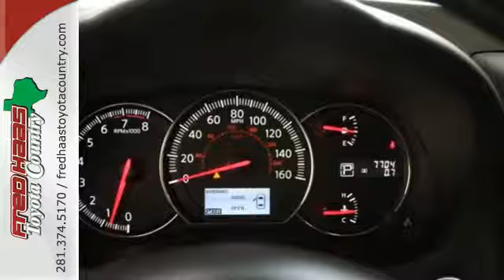2014 Nissan Maxima Houston Spring, TX EC465255T - SOLD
Year: 2014
Make: Nissan
Model: Maxima
Engine: 3.5L V6 DOHC 24V
Transmission: CVT
Color: White
Mileage: 7703
Stock #: EC465255T
VIN: 1N4AA5AP2EC465255

Address:
22435 Tomball Parkway